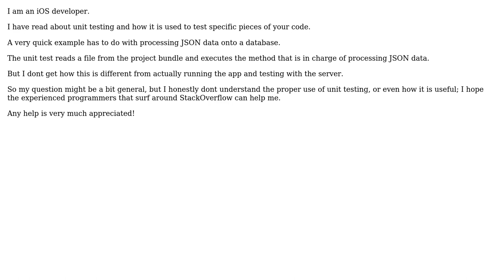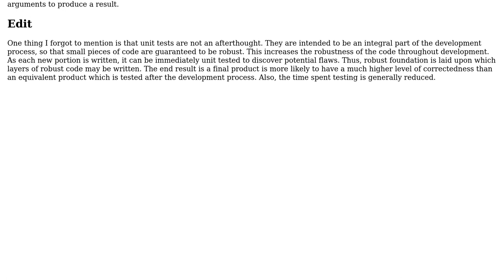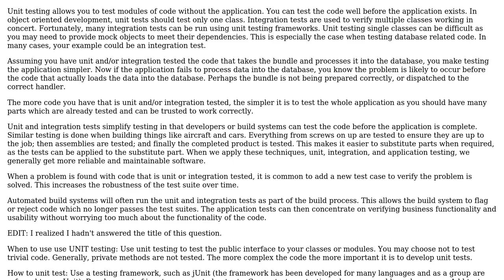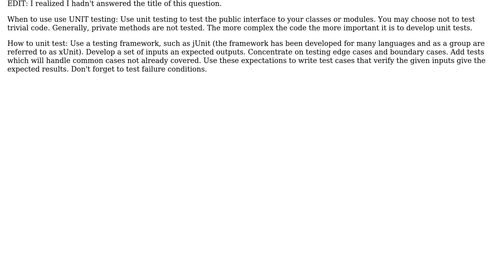Software Engineering: How and when to use UNIT testing properly? (2 Solutions!!)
Software Engineering: How and when to use UNIT testing properly?

With thanks & praise to God, and with thanks to the many people who have made this project possible! | Content (except music & images) licensed under CC BY-SA | Music | Images & others | With thanks to user Zebs user Ken Wayne VanderLinde user ChrisF user BillThor and the Stack Exchange Network Trademarks are property of their respective owners. You are responsible for your own actions.